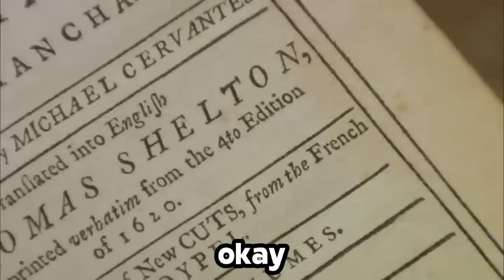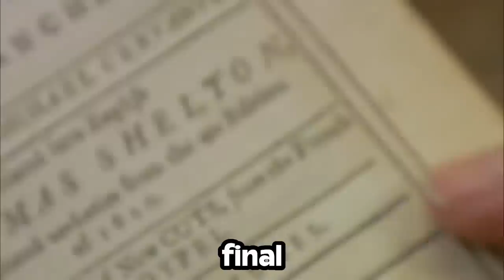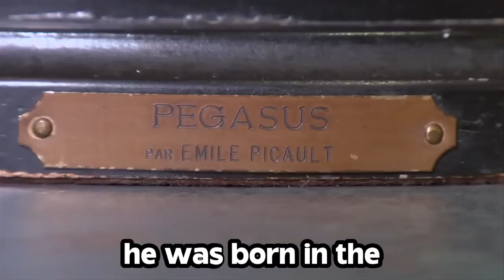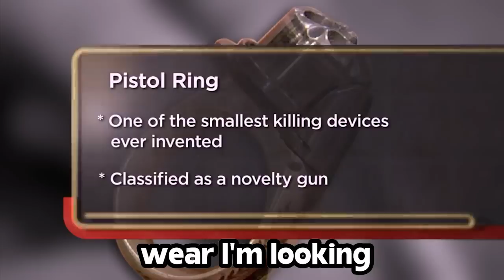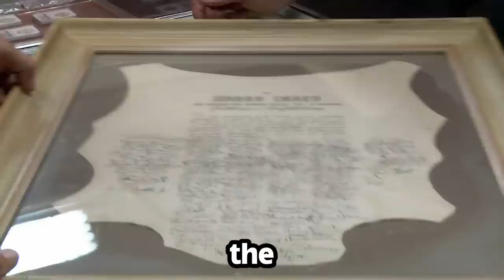Most ANGRY CUSTOMERS On Pawn Stars!